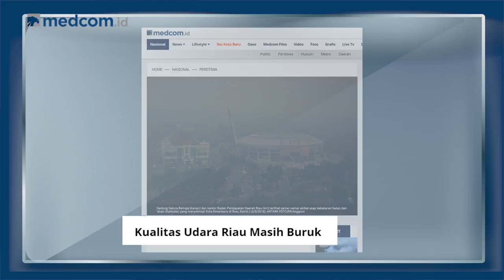Highlights SepekanTerakhir [With Marvin Sulistio] - Episode 80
Kebakaran hutan yang melanda Sumatera, Kalimantan dan sekitarnya hingga tayangan animasi Spongebob Squarepants ditegur KPI jadi perbincangan dalam SepekanTerakhir.